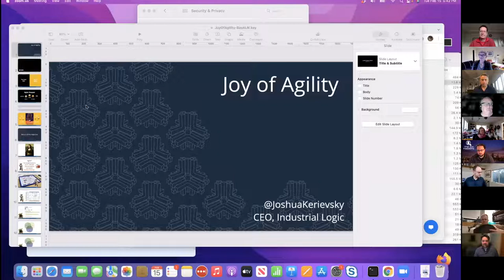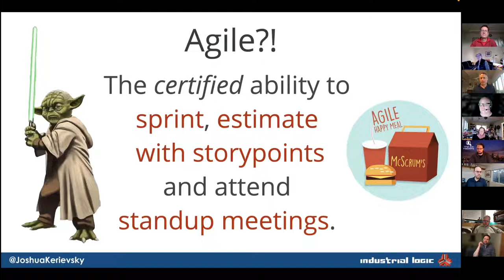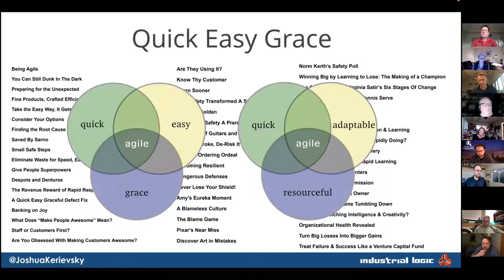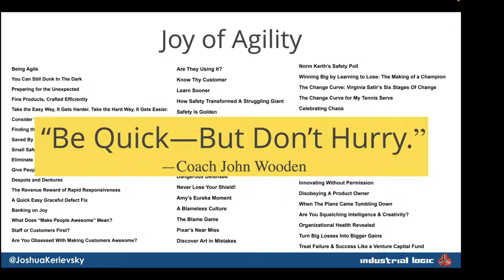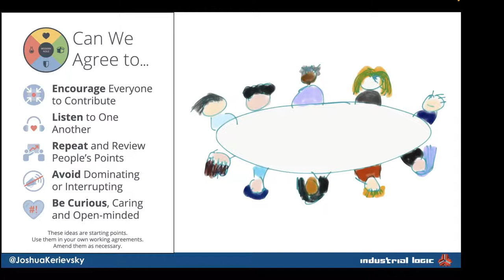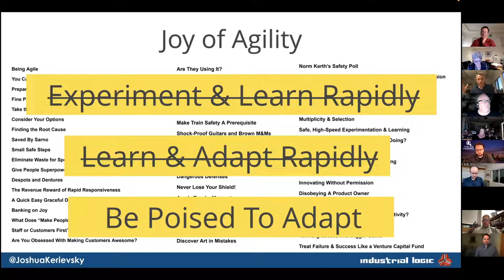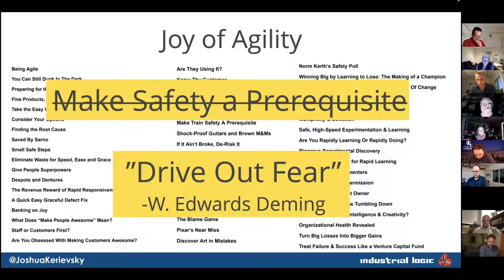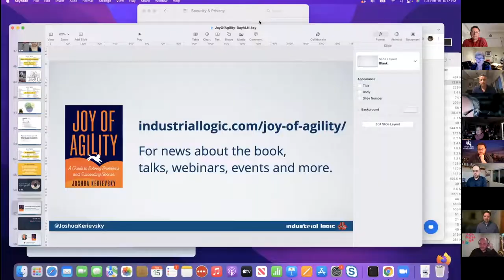The Joy of Agility with Joshua Kerievsky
Agile doesn’t just need a reboot, it needs a rethink. The word isn’t a noun, a management fad, a manifesto or even a framework. One may be agile and never sprint, conduct a standup meeting or be part of a release train. The dread that many experience from commercial agile approaches is unfortunate and unnecessary.